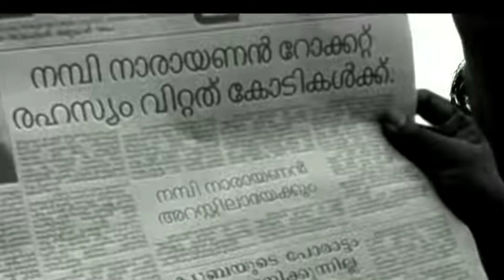Rocketry The Nambi Effect |Tamil Movie Review |Ajay Pallikkara |R Madhavan |Surya |Simran Bagga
Tamil Movie
Rocketry The Nambi Effect

Reviewed By Ajay Pallikkara

If You More Connected Me Check Out This

ajay pallikkara review
Malayalam review
new movie review
Thiyettar new movie review
ott new movie
ajay pallikkara movie review

Ajay Pallikkara Entertainment Is a Youtube Channel Intended To Promote Malayalam Cinema Through Filims Review, Discussions, Video Essays, Stories, And Analytical Complitation.It Is Intended Primarily For The Purpose Of Encouraging Informed Discussions, Criticism And Review Of Cinema